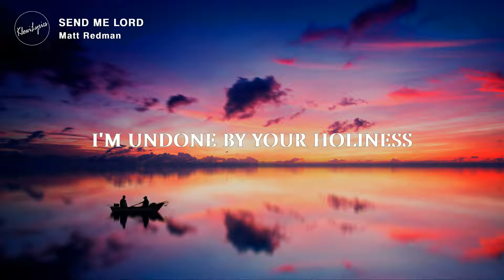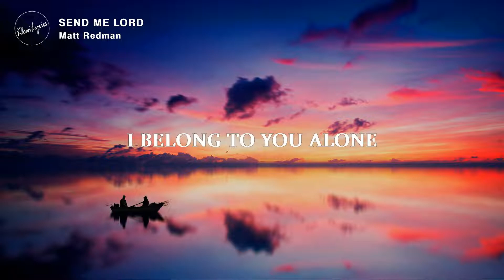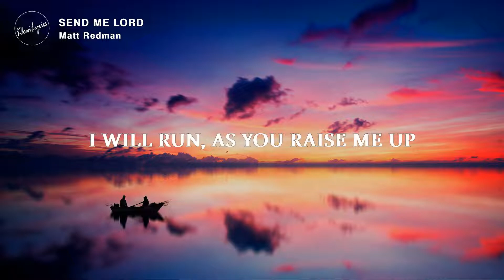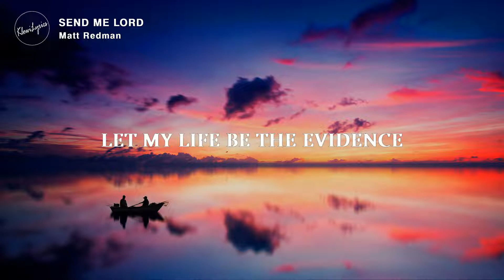SEND ME LORD (Lyrics) | Matt Redman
"Also I heard the voice of the Lord, saying: “Whom shall I send, And who will go for Us?” Then I said, “Here am I! Send me.”

🎙️ Lyrics

𝐒𝐄𝐍𝐃 𝐌𝐄 𝐋𝐎𝐑𝐃
𝑀𝑎𝑡𝑡 𝑅𝑒𝑑𝑚𝑎𝑛

I'm undone by Your holiness
In the light of Your holiness
Send me Lord

Letting go of my selfishness
I repent of my selfishness
Send me Lord

Where You go, I will go
I belong to You alone
Send me Lord

No more fear in Your perfect love
Make me bold in Your perfect love
Send me Lord

I will run, as You raise me up
Full of faith, as You raise me up
Send me Lord

Send me Lord

Singing oh, oh, oh, oh
Oh, oh, oh, oh
Send me Lord
Send me Lord

Let my life be the evidence
Every breath be the evidence
Send me Lord,
I say, send me Lord
Jesus, send me Lord